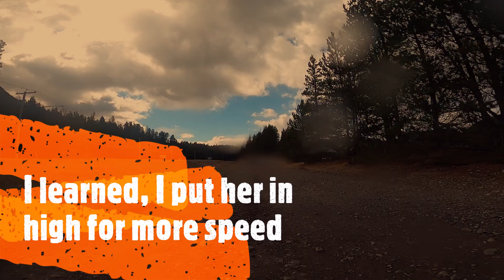GoPro Quading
Went for the first ride of the season and tested out my new GoPro